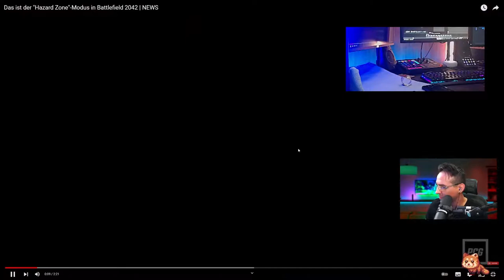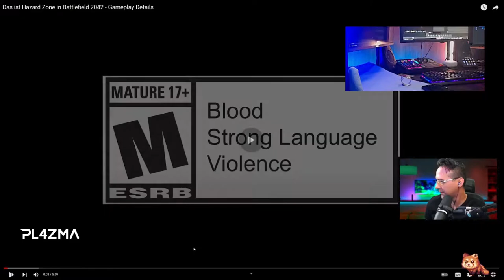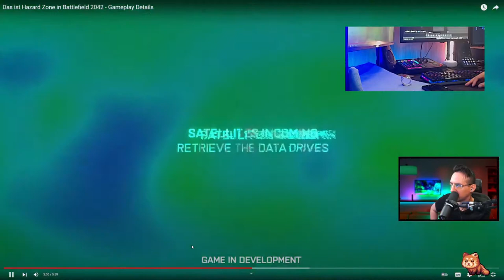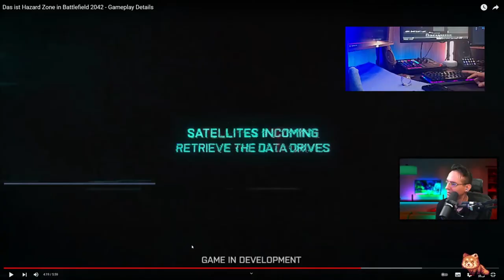BF2042 Hazard REAKTION | Erster Trailer + Meinung BF2042 Hazard Zone - spontan im Livestream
Checkout: Wir haben uns den Hazard Trailer angeschaut - hier unsere spontane BF2042 Hazard Reaktion, die ersten Gedanken und unsere Meinung zur BF 2042 Hazard Zone - spontan aus dem Livestream. Im Nachhinein haben wir noch mehr Informationen bekommen und es wird klar: Der Modus zielt weniger auf Hunt oder EFT ab sondern versucht viel mehr einen neuen kompetitiven Modus der das Battle Royale Genre ablösen soll ins Leben zu rufen. Wird es ein BF 2042 Battle Royale? Sicher nicht aber wird ein neues großes Genre geschaffen - dafür ist es wichtig das es kostenlos wird. Das ist notwendig wenn es sich erfolgreich gegen Warzone und Co durchsetzen will und meine letzte Info ist, das es kostenpflichtig im Spiel erscheint...